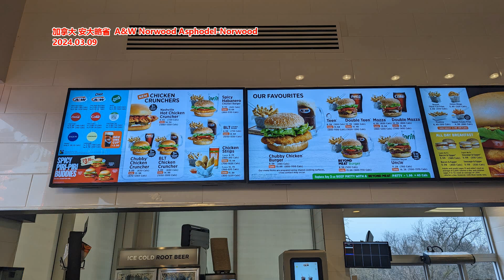欧洲人如此关注美国大选 为什么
文章来源: 纽约时报
在美国总统大选期间，身为欧洲人有一个好笑的地方，那就是我们相信自己也应该参与投票。这能怪我们吗？许多欧洲人正确地认为，椭圆形办公室的主人是谁对欧洲大陆的福祉和安全至关重要。